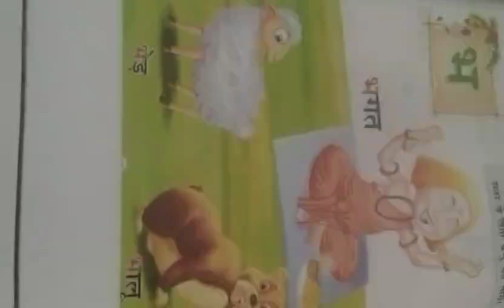Classwork, Hindi, Class LKG, Date 28/11/2023